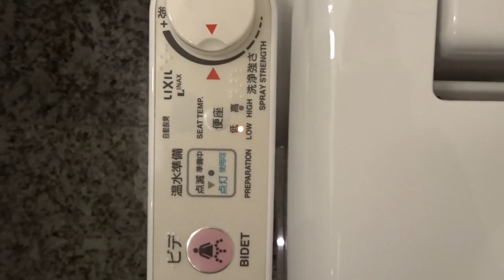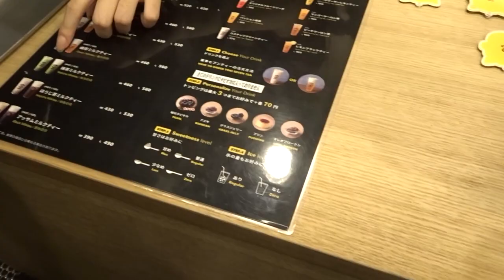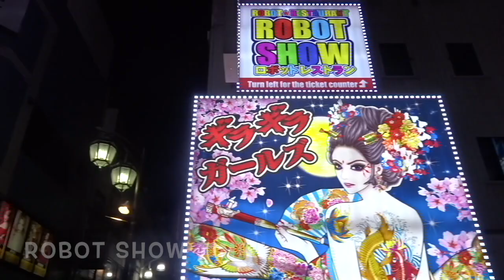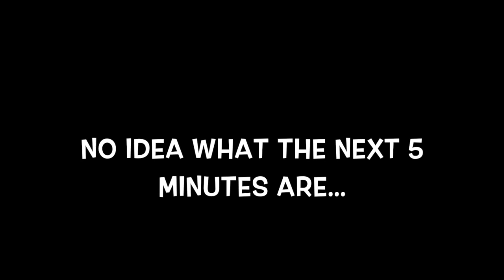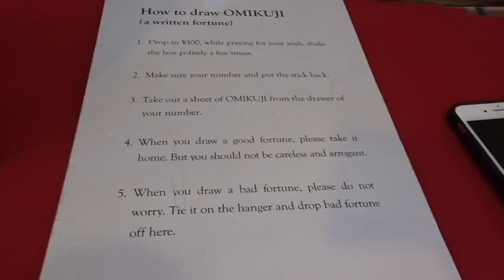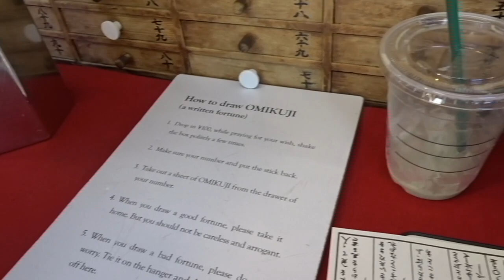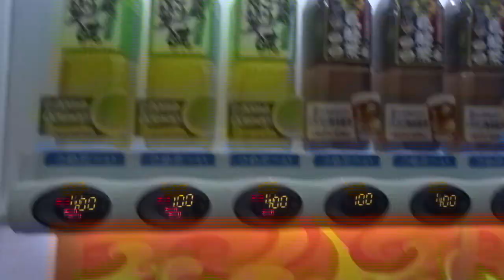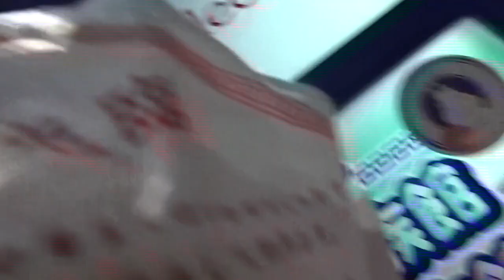~TRAVEL WITH ME: JAPAN!!~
Hope you enjoyed my crazy clips of Japan. Definitely one of my favorite places :)